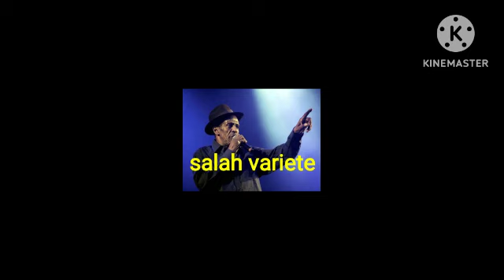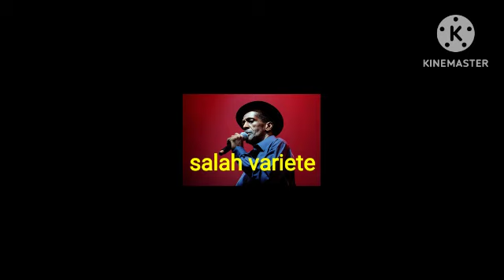gregory isaacs dub doberman skank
gregory isaacs doberman skank afric reggae#african afrique afriquia jamaica jamaique jamaice bob marley#trench town# kingstown#ziggy marley#peter tosh# burning spear#